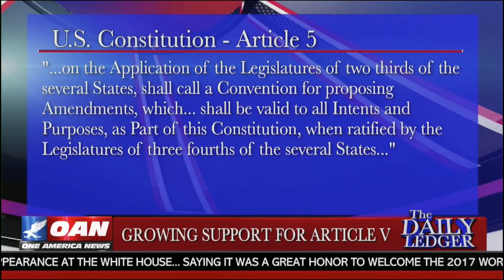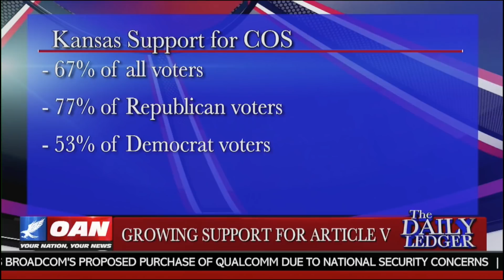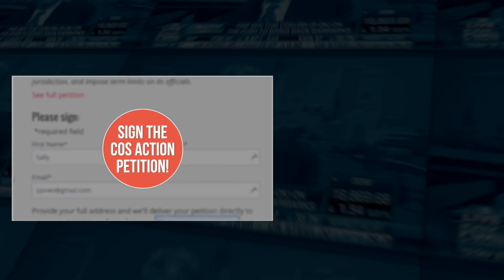The Daily Ledger: Minority in Kansas Senate blocks Convention of States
Although the Kansas Senate voted in favor of the Convention of States resolution 22-16, it fell short of the two-thirds threshold as required by the Kansas Constitution.